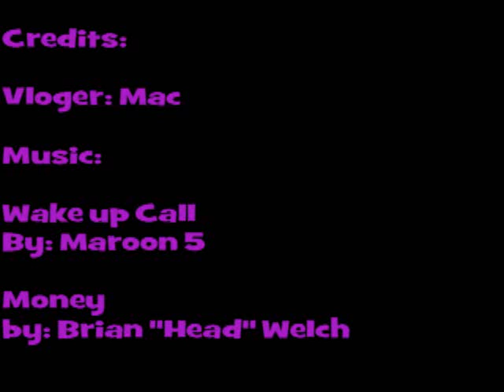Fountain of Youth in a bottle and the creepy bug sensation!!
Night Angel Vlog, Wednesday June 22, 2011. I talk about a drug that extends your life and the feeling that you're covered in bugs!!!